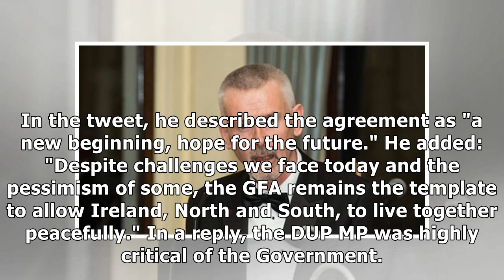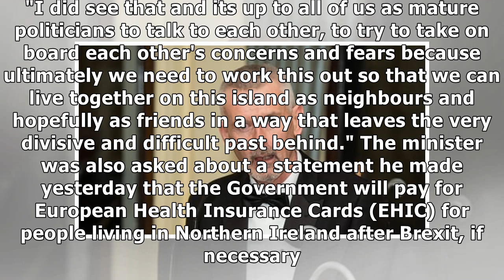Coveney 'regrets' MP comments about fractured relations